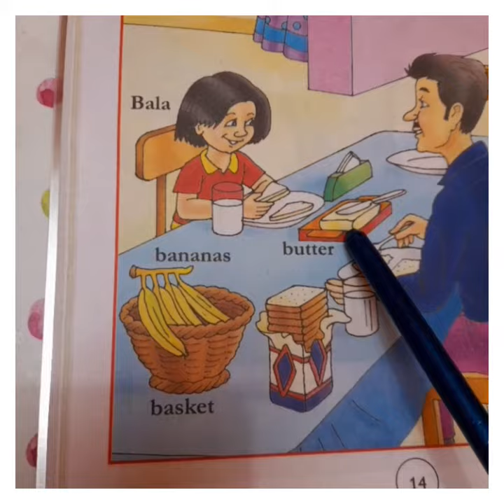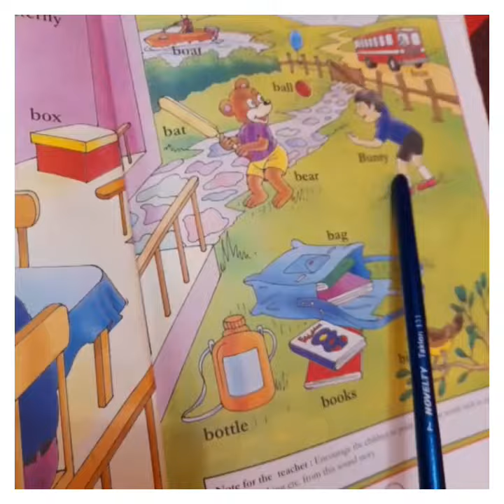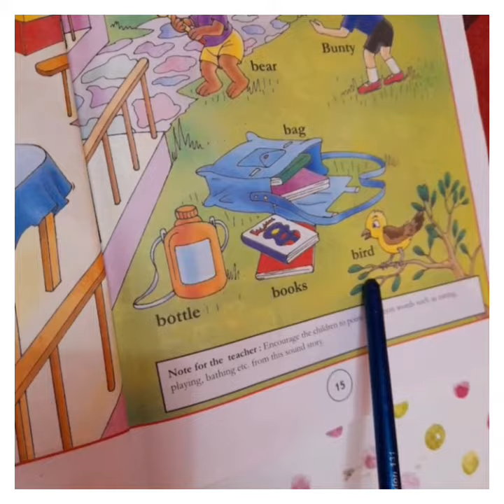Letter " B " sound story & Picture Recognition | Picture reading & story telling